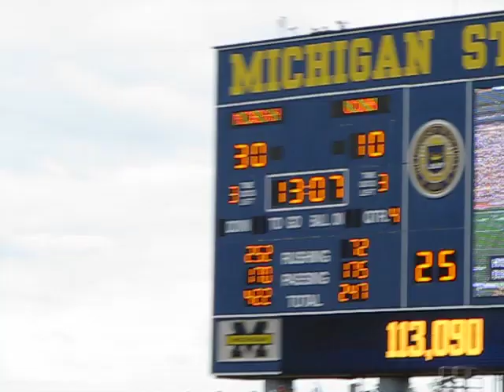Michigan Stadium Attendance Announcement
113,090.  All Time Record for College Football Attendance.  Michigan Stadium dedication vs UConn on September 4, 2010.